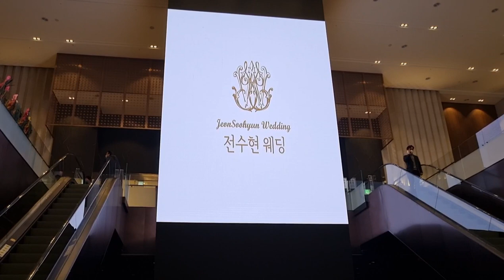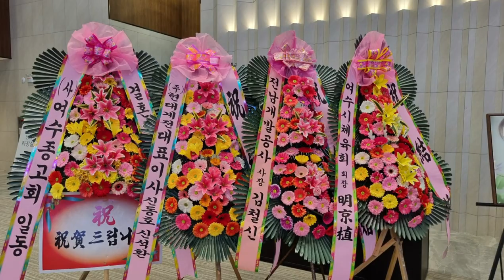여수종고회성해석회장님 아드님 결혼식#뉴스포털1